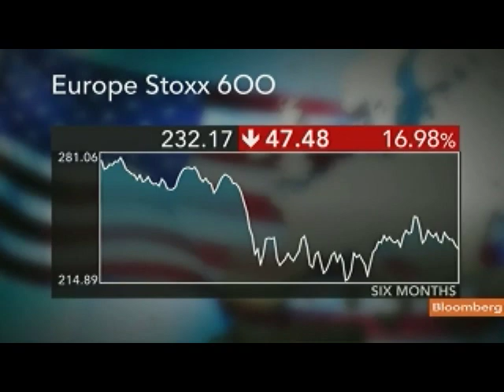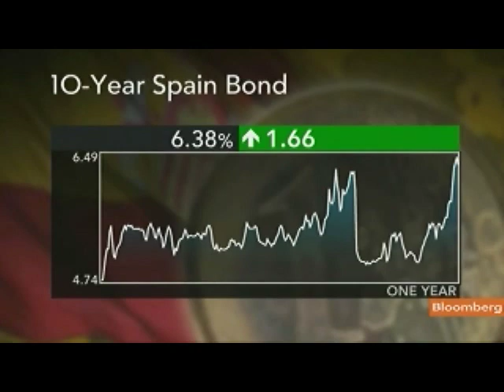Gewaltig Says Rajoy Victory Is 'Good' for Spanish Bonds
Nov. 21 (Bloomberg) -- Natascha Gewaltig, chief European economist at Action Economics, talks about the outlook for Spain's economy and bond market after Mariano Rajoy won the biggest parliamentary majority in a Spanish election in almost 30 years.
     She speaks with Francine Lacqua and David Tweed on Bloomberg Television's "Countdown."